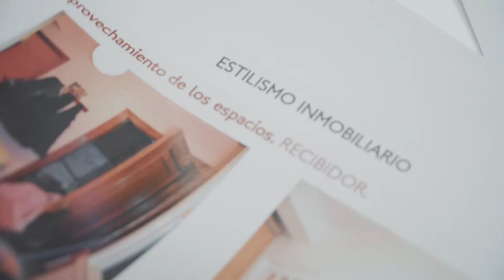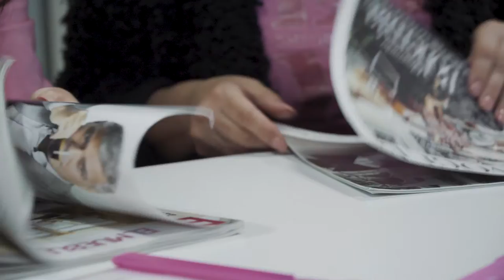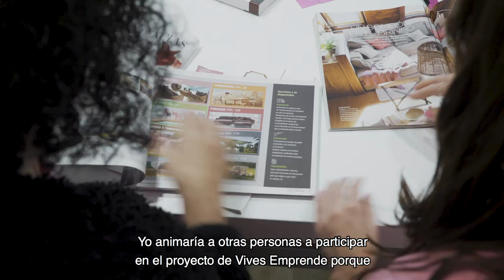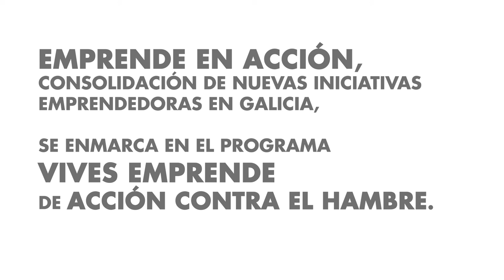VIVES EMPRENDE: Totalhome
Elena González e Ivana Fernández han creado en Santiago de Compostela Total Home, un servicio de “home staging”, que consiste en realzar la imagen de un inmueble para hacerlo más atractivo de cara a venderlo o alquilarlo. “Llevábamos más de 20 años trabajando por cuenta ajena y llegó el momento de abrirnos paso por nuestra cuenta”, explica Ivana. Elena añade: “Miedo al fracaso no tenemos, pero sí somos conscientes de que tenemos que trabajar y mucho”. Sobre el proyecto que han recibido de Acción contra el Hambre, cuentan: “Te dan las herramientas para que puedas desarrollar tu negocio. Saben bien cómo enfocar al futuro emprendedor”. Nuestro apoyo ha sido a través de nuestros proyectos Vives Emprende y Emprende en acción, Consolidación de iniciativas emprendedoras en Galicia, desarrollado con el apoyo de la Fundación EDP.